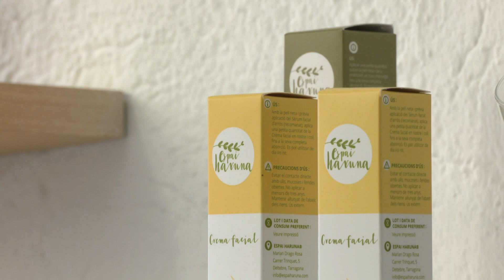El sector dels cosmètics artesans es manifestarà a l’Aldea el 7 d’octubre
L’Associació Cosmètica Artesana de les Terres de l’Ebre, l’ACATE, ha convocat una concentració el 7 d’octubre a l’Aldea per exigir la creació d’un obrador compartit. Arran de denúncies de Salut el col·lectiu denuncia que no poden vendre cosmètics artesans en llocs com les fires. Els demanen que compleixin la mateixa regulació que els cosmètics fabricats a gran escala.

Des de l’associació també han lamentat que la falta d’aquest obrador i els canvis en la normativa deixen tocat de mort el sector de productes cosmètics artesans, amb majoria de dones.

La convocatòria del 7 d’octubre crida tots els artesans de Catalunya a reivindicar totes les incoherències del sector.

La concentració començarà a les deu del matí i finalitzarà a les 10 de la nit.